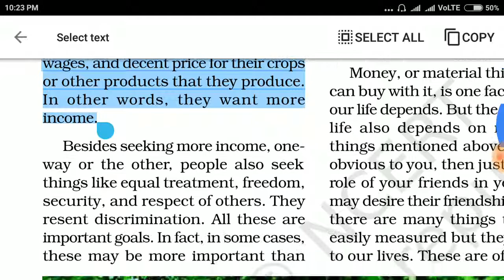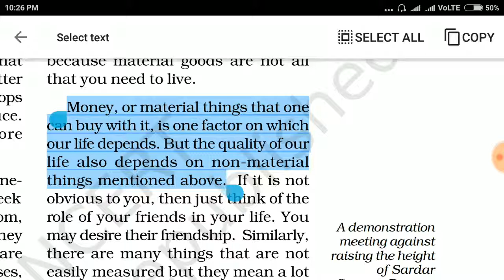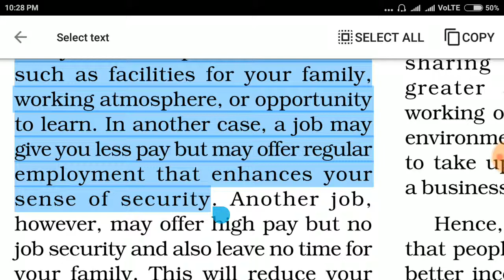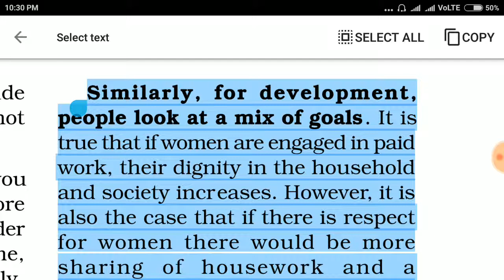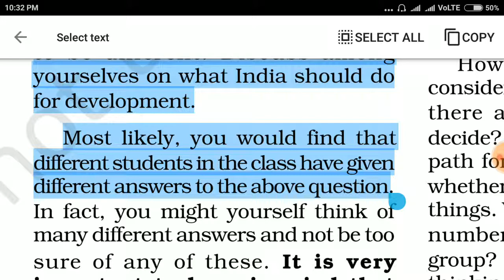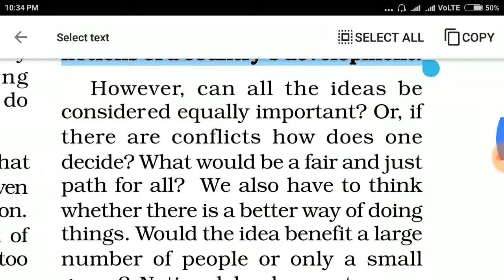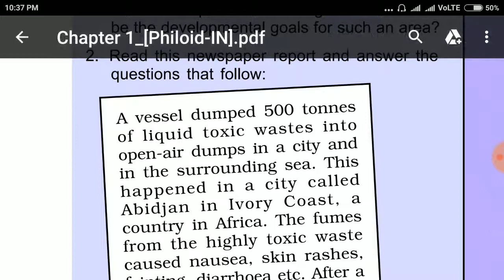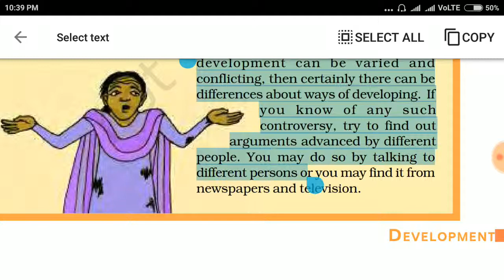DEVELOPMENT | Part 2 | Cbse class 10 Economics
This is the 2nd part of the Economics chapter 1 Development.